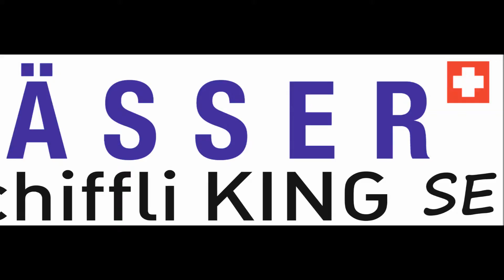Lässer Schiffli KING SE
Lässer Schiffli KING SE operating principle